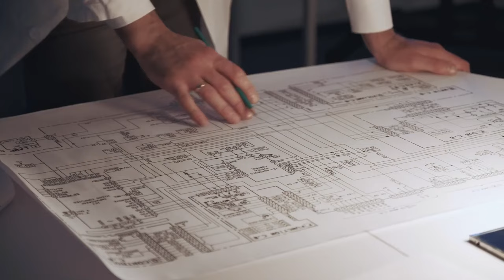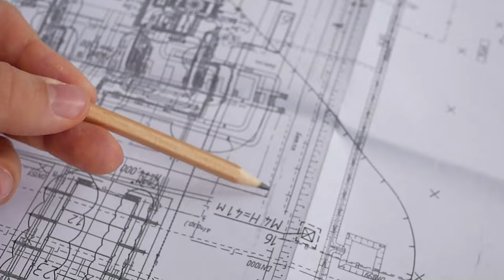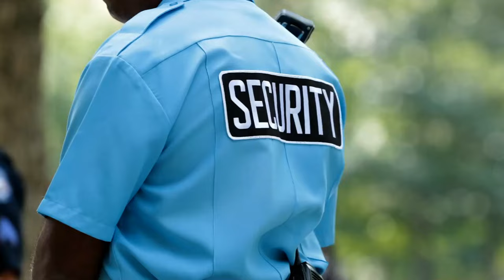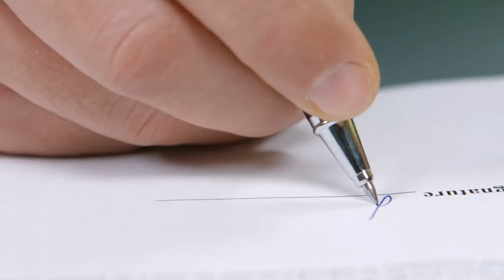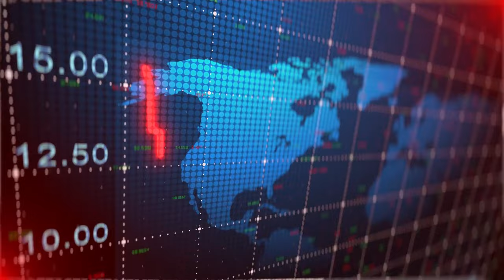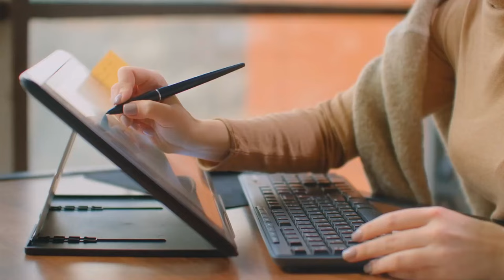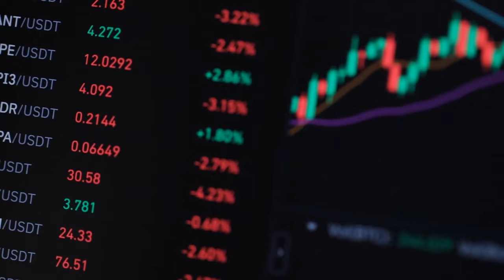Why There Is No Bridge Between Europe and Africa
Exploring the Geographic Challenge: Why Europe and Africa Lack a Bridge

Have you ever pondered the absence of a bridge connecting Europe and Africa? In this documentary, we delve into the geography and distance that serve as a formidable barrier preventing the construction of such a bridge. From the depths of the Mediterranean Sea to the narrow Strait of Gibraltar, this video provides insights into how geographic factors have historically isolated these two continents. Join us to gain a deeper understanding of why a bridge between Europe and Africa has remained elusive and whether there is any potential for such a monumental undertaking, perhaps even the possibility of a tunnel.